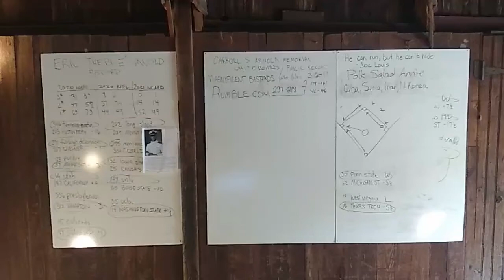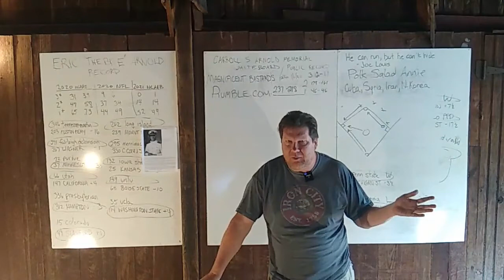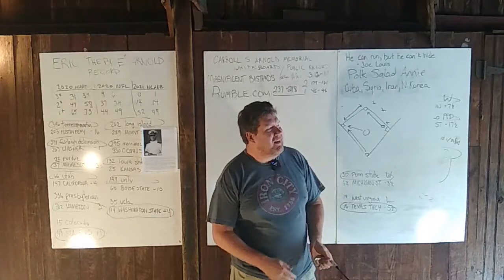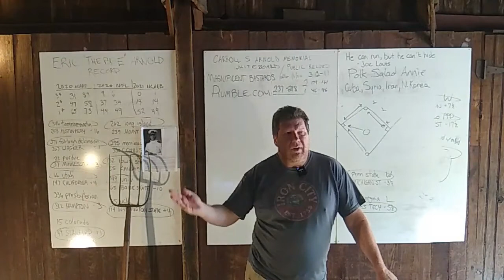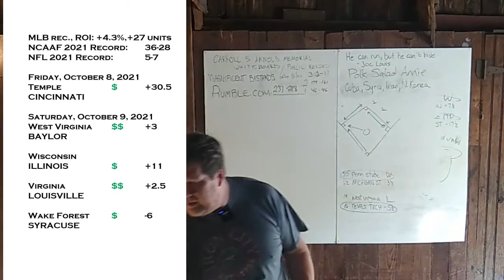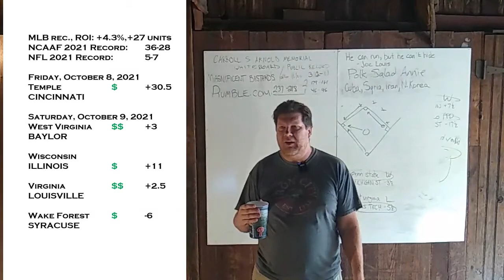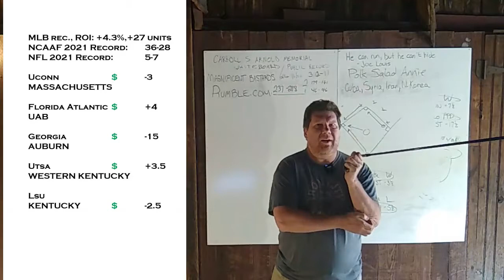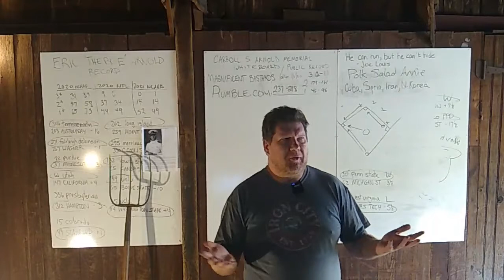Free Week 6 NCAAF Picks, October 9, 2021, from Eric Arnold's Sports Barn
Greetings, Internet.  Here they are, actually before Saturday this week.  The picks!  We're running ok so far this season, 36-28 YTD, so let's try and keep that up.  This week, our games are:

1)  temple vs. CINCINNATI;
2)  west virginia vs BAYLOR;
3)  wisconsin vs. ILLINOIS;
4)  virginia vs. LOUISVILLE;
5)  wake forest vs. SYRACUSE;
6)  uconn vs. UMASS;
7)  florida atlantic vs. UAB;
8)  georgia vs. AUBURN;
9)  utsa vs. WESTERN KENTUCKY;
10)  lsu vs. KENTUCKY;
11)  alabama vs. TEXAS A&M;
12)  new mexico vs. SAN DIEGO STATE.

Win, lose or draw, let's all have a great weekend!